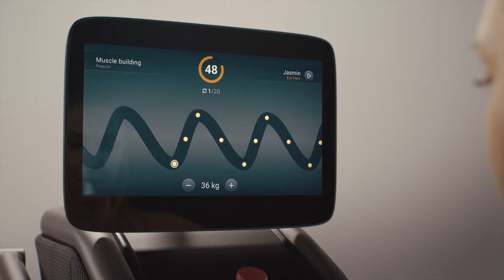EGYM Fit in 30 Minuten